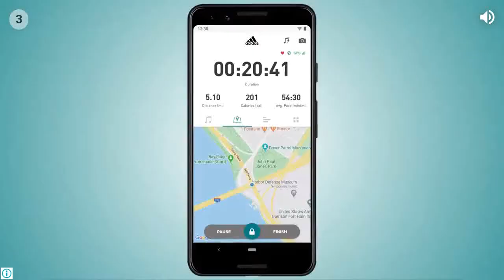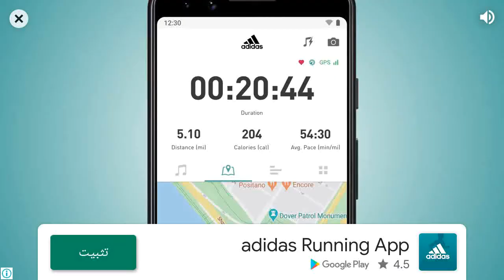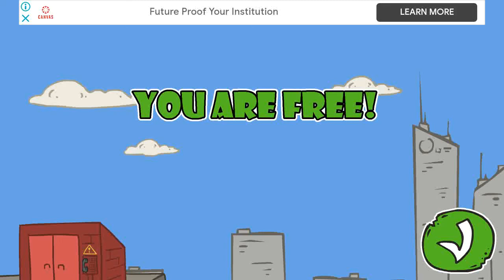لعبت الهروب من المدرسه الجزء (1) كومدي 😂😂